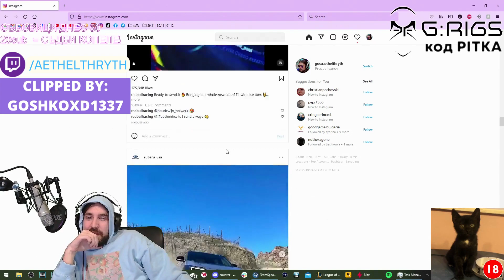Има ли К**ви в Инстаграм?